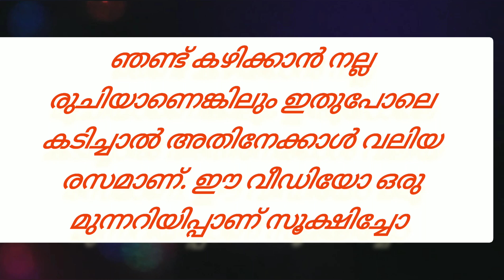ഞണ്ട് പണിതരും /വലിയ വില കൊടുക്കേണ്ടി വരും -ആര്ക്കായാലും ദേഷ്യം വരില്ലേ..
മീനുകളുമായി കളിക്കുന്നത് പോലെ ഞണ്ടുമായി കളിച്ചാൽ വിവരം ശരിക്കും അറിഞ്ഞത് തന്നെ. ചുമ്മാ ചൊറിയാൻ ചെന്നാൽ വിരൽ പറിച്ചു കയ്യിൽ തരും പഹയൻ. മീനാണെന്ന് കരുതി പിടിച്ചതാണ് ഇത്രയും വലിയ പുലിവാൽ ആകുമെന്ന് സ്വൊപ്നത്തിൽ പോലും ഓർത്തില്ല. നിങ്ങളെങ്കിലും ഇനി സൂക്ഷിച്ചോ ചങ്ങാതികളെ.